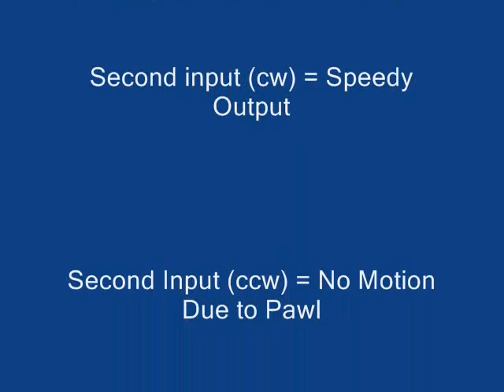fischertechnik Intermittent Motion Model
This is a model demonstrating intermittent motion utilizing a gear train and a pawl.